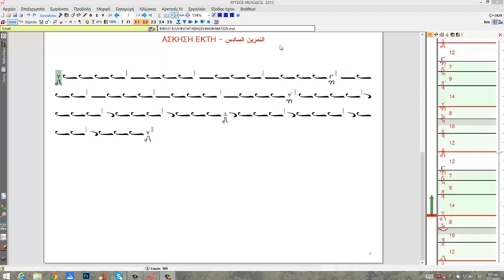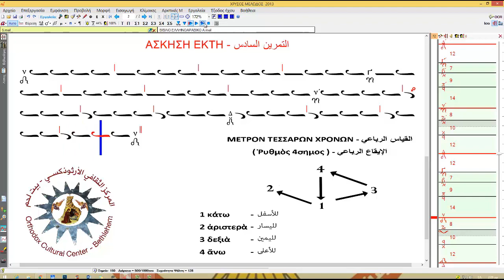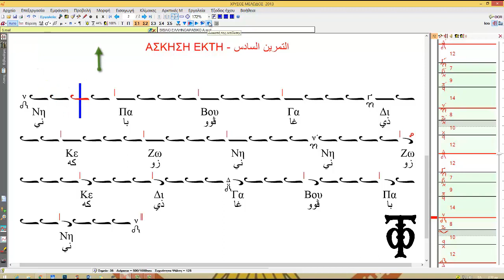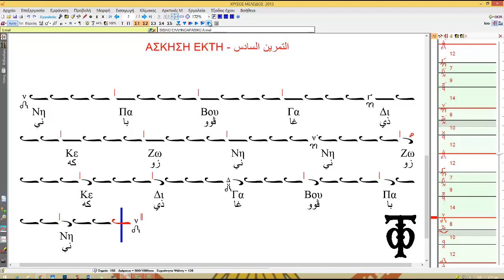B.M.6 Μέτρο τεσσάρων χρόνων - القياس الرباعي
ΜΑΘΗΜΑ ΕΚΤΟ - الدرس السادس
00:00 Εἰσαγωγή - المقدمة
00:40 Μελωδός - المؤلف الحان
01:57 Παραλλαγή - التدرج في النغمات
Στὴν ἕκτη ἄσκηση ἔχουμε μιὰ ἁπλὴ ἀνάβαση καὶ κατάβαση τῆς κλίμακας, ἀλλὰ τὸ μέτρο εἶναι τεσσάρων χρόνων.
في التمرين السادس، سنقوم بالصعود والنزول على السلم الموسيقي ولكن بالقياس الرباعي، وفي هذه المرة سنقوم بتحريك يدنا على اربع مراحل، بحيث نحرك اليد نزولاً في المرحلة الأولى و يساراً في الثانية و يميناً في الثالثة و في الرابعة نعود الى نقطة البداية بتحريك اليد يسارً للأعلى كما هو مبين في الشكل المرفق في الأسفل.